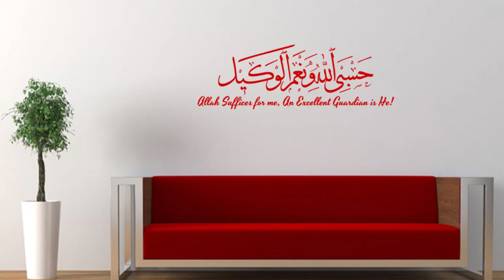HASBUNALLAH Wa ni'mal wakil Zikir 100 times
Zikir 100 times
manfaat dzikir hasbunallah wanikmal wakil
faedah dzikir hasbunallah wanikmal wakil
Zikir 100 times